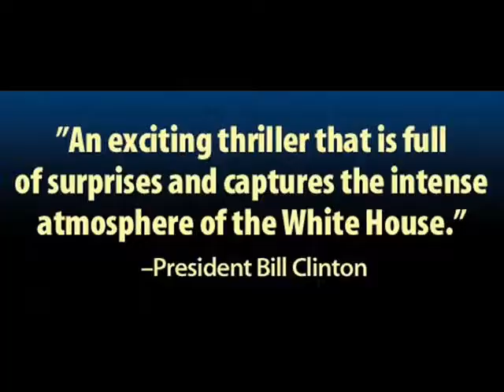An exciting month ahead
There is so much going on this month.  for more info on everything